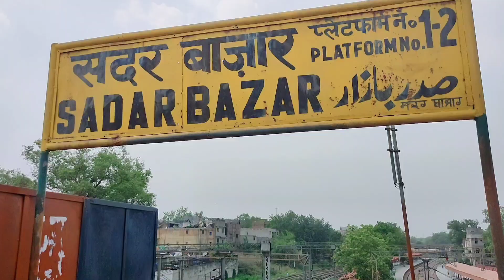Sadar Bazar New Delhi holesale market 2021 latest video After Lockdown wholesale and retail market/